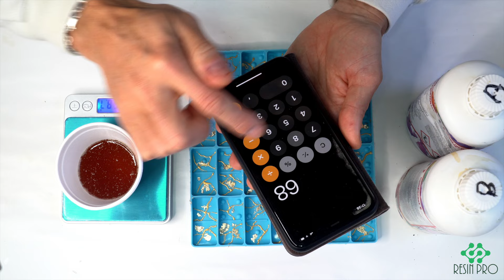Fichas de dominó creadas con resina de poliuretano de Resin Pro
Si quieres comprar, cualquiera de los productos que suelo usar y mostrar en mis videos, puedes hacerlo desde este enlace de mi perfil de Amazon, donde hay cientos de productos ideales para usar con resinas
✅ MOLDE SILICONA DOMINOS
✅ APLICADORES PUNTA FINAS
✅ KIT PAN DE ORO Y MISTIÓN
✅ PINTURA NEGRA PRIMER
✅ RESINA DE POLIURETANO POLYFORM
✅ RESINA DE POLIURETANO IWHITE
✅ RESINA NATURESIN DE RESIN PRO
✅ RESINA ONE TO ONE DE RESIN PRO
✅ RESINA LIQUIDISSIMA DE RESIN PRO
✅ RESINA VERTICAL GLASS DE RESIN PRO
✅ RESINA ICREATION DE RESIN PRO
✅ RESINA EPOXYTABLE FIVE DE RESIN PRO
✅ RESINA ART PRO DE RESIN PRO
✅ RESINA ART PRO DELUXE DE RESIN PRO
✅ RESINA ICRYSTAL DE RESIN PRO
✅ RESINA TRANSPARENTE DE RESIN PRO
✅ RESINA EPOXYFOOD PARA CONTACTO ALIMENTARIO DE RESIN PRO
✅ RESINA UV DE RESIN PRO 60ml
✅ RESINA UV DE RESIN PRO 100ml
✅ SILICONA RAPIDA IGUM
✅ SILICONAS LIQUID MOLD RESIN PRO
✅ SILICONA IGUM
✅ PASTAS COLORANTES COLORFUN DELUXE RESINPRO
✅ PIGMENTOS METÁLICOS SAHARA PASTEL
✅ ALGUNOS DE LOS ABALORIOS QUE YO USO
✅ ALGUNOS DE LOS MOLDES DE SILICONA QUE YO USO
✅ ALGUNOS DE LOS PIGMENTOS Y COLORANTES QUE YO USO EN MIS OBRAS
✅ ALGUNOS DE LOS ROTULADORES INDELEBLES QUE YO USO
✅ ALGUNOS DE LOS PRODUCTOS QUE USO PARA MIS MARINAS
✅ ALGUNAS DE LAS HERRAMIENTAS QUE YO USO
✅ ALGUNOS DE LOS PRODUCTOS PARA MAQUETAS Y DIORAMAS
✅ ALGUNOS DE LOS ACRÍLICOS QUE YO USO
✅ ALGUNOS DE LOS GLITTER Y PURPURINAS QUE YO USO
✅ ALGUNAS DE LAS FLORES SECAS QUE YO USO
✅ MASCARA PROTECTORA CARA COMPLETA
✅ MASCARA ESPECIAL 3M
✅ FILTROS PARA MASCARILLAS DE GASES ORGÁNICOS
✅ ACEITE DE SILICONA
✅ RESIBLAST PARA CREAR CELDAS
✅ PACK 24 COLORES ACRILICOS AMSTERDAN
✅ ANTORCHA COCINA
✅ ACRILICOS AMSTERDAN
✅ TAPER GRANDE PARA FABRICAR CAJÓN DE LUZ
✅ BOMBILLAS TERRARIO PARA CAJÓN DE LUZ
✅ LIJADORA Y PULIDORA
✅ PULIDORA ROTATORIA
✅ ROTULADORES POSCA
✅ SPRAY ANTIADHERENTE PARA MOLDES
✅ ESPATULAS DENTADAS PARA APLICAR LA RESINA EN SUPERFICIES
✅ PALOS DE MADERA PARA REMOVER LAS MEZCLAS
✅ HIGRIMETRO PARA MEDIR LA HUMEDAD AMBIENTAL
✅ 200 PIPETAS DE PLÁSTICO DE 3ML
✅ TRIANGULOS SOPORTES NIVELADORES
✅ TORNO ROTADOR PARA VASOS Y PIEZAS CILINDRÍCAS
✅ COLA ALKYL
✅ TRIANGULOS PARA NIVELAR LAS PIEZAS DE RESINA
✅ PISTOLA DECAPADORA PEQUEÑA
✅ PISTOLA DECAPADORA
✅ BASCULA DIGITAL
✅ VASOS DE PLÁSTICOS PARA MEZCLAS
✅ TINTAS PIÑATA